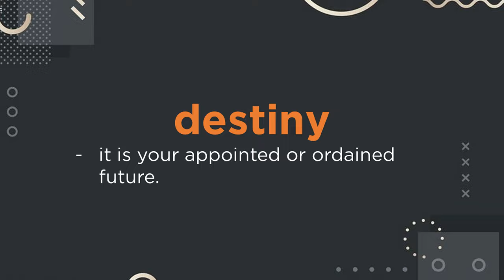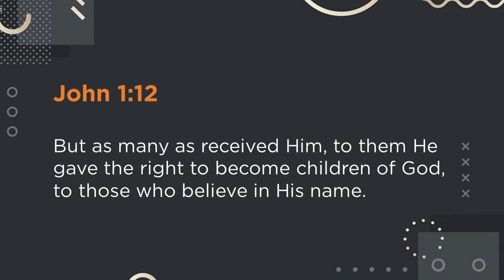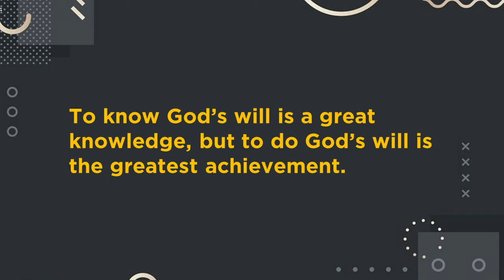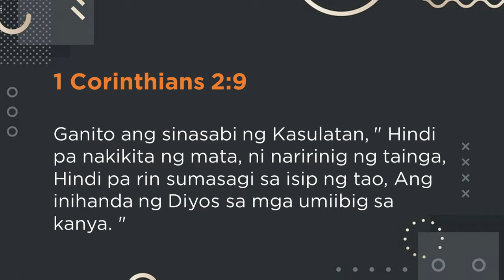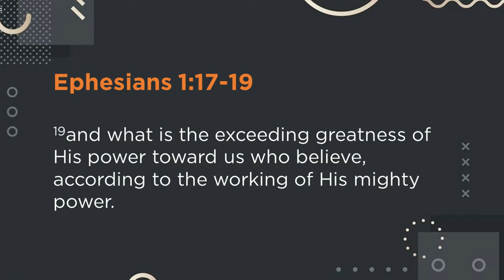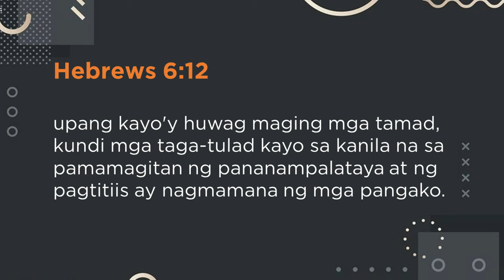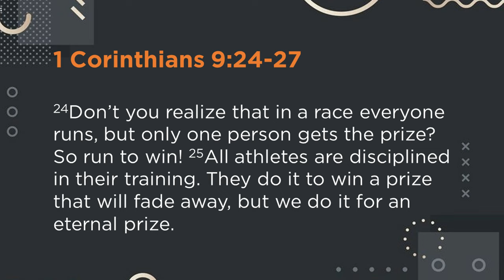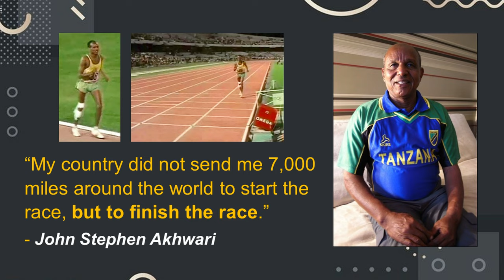FULFILLING YOUR DESTINY | JUN OCAMPO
Topic: Fulfilling Your Destiny
Preacher: Pastor Jun Ocampo
Date: February 14, 2021 | 9:30 am